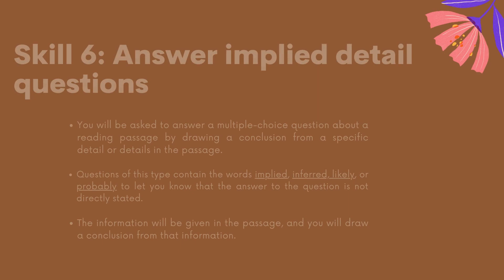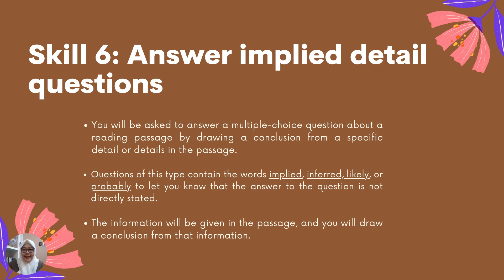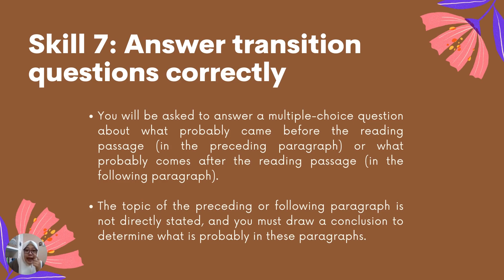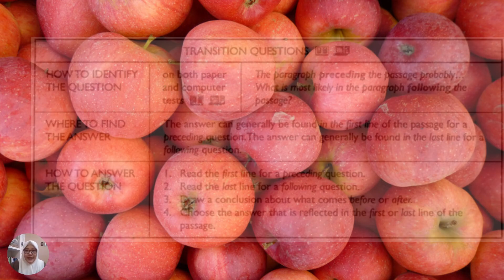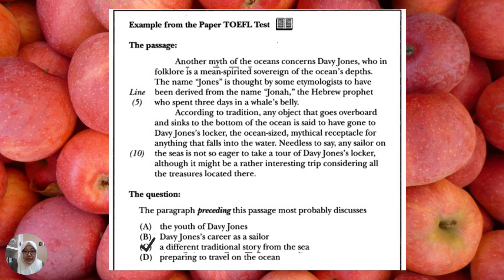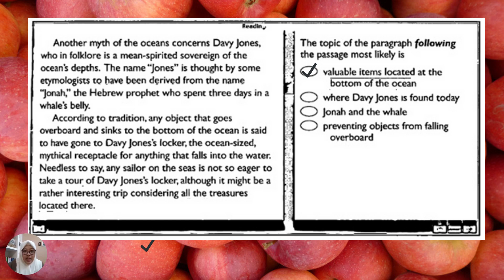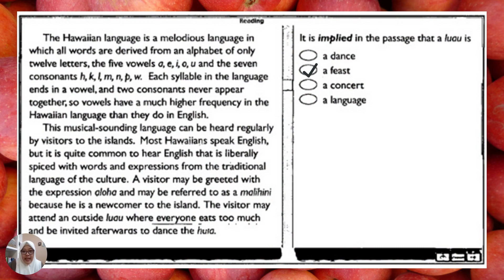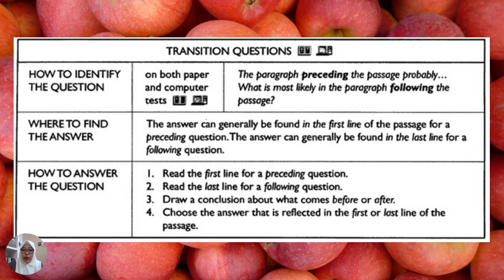Reading Section 3 /IF UIN Bandung